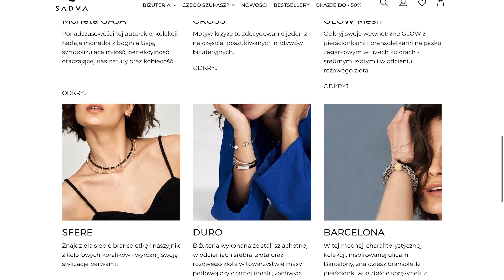NOWOCZESNA BIŻUTERIA - łamiemy stereotypy 🦋 SADVA